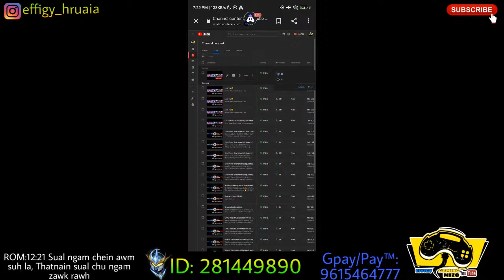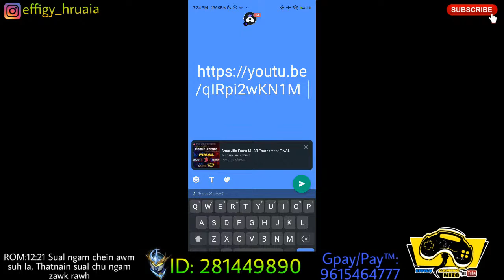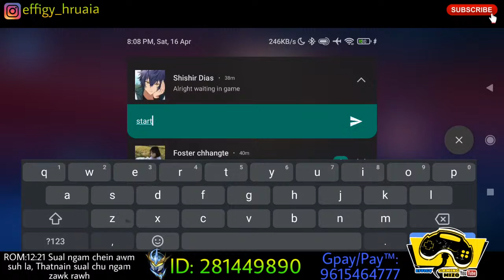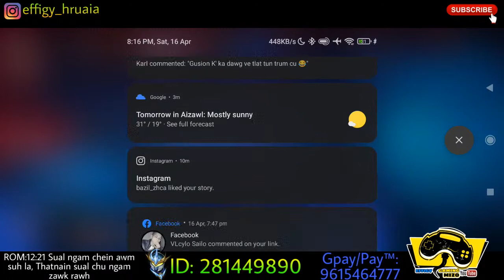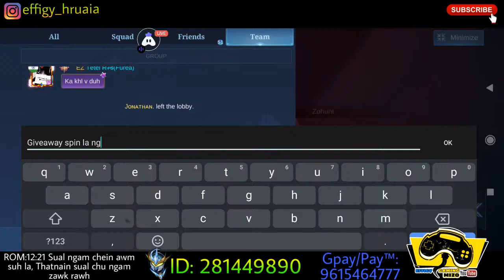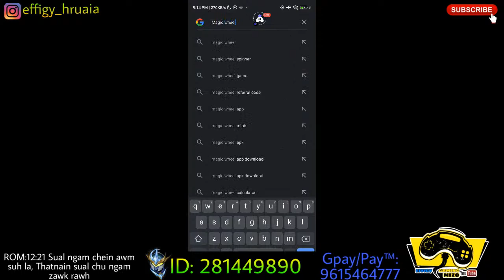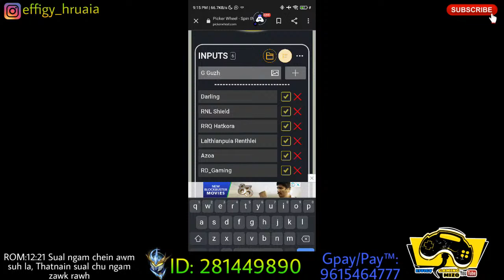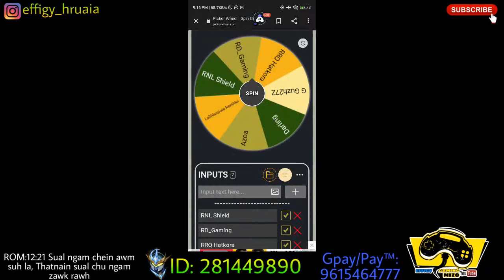Amaryllis Furea MLBB Tournament FINAL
Tsunami vrs Zohunt